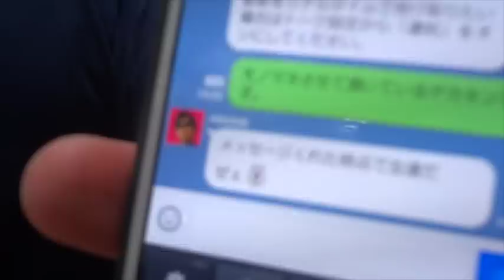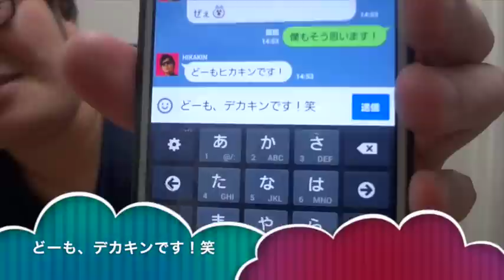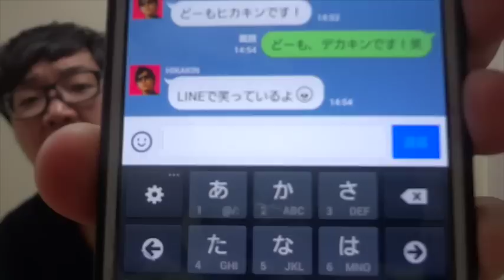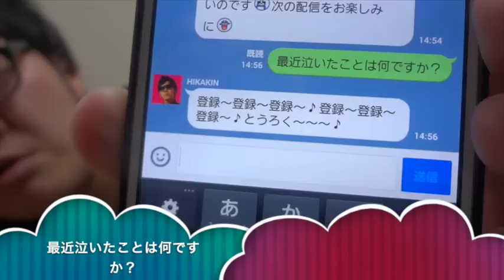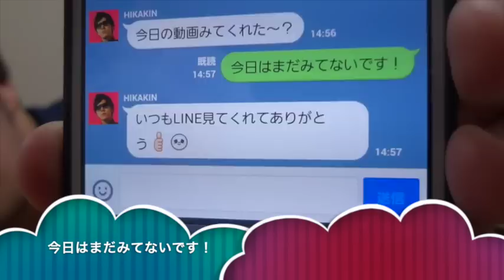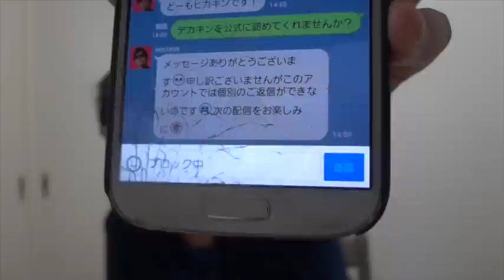【30】ヒカキンさんとLINEで友達に！さっそく会話してみた！！デカキンとヒカキンさんのコラボ実現！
どーも！デカキンです！ヒカキンさんのモノマネをやってます！